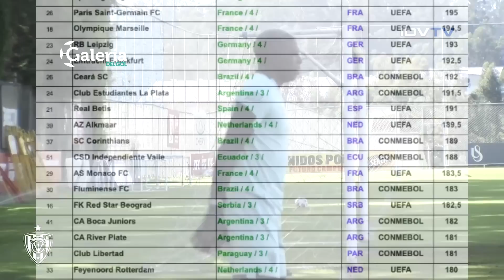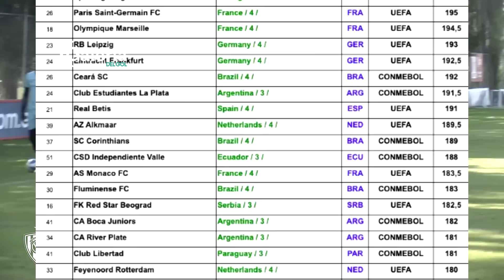ÑAÑOS GONZALITO sigue LESIONADO |INDEPENDIENTE sorprende EN RANKING | RESOLUCIÓN del TAS con BYRON